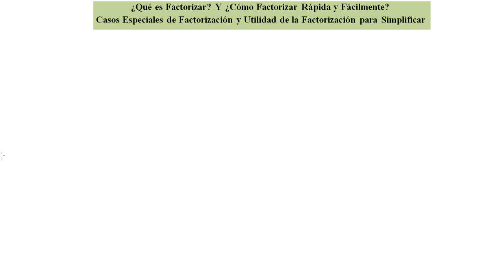►Factorizaciones Especiales y la Utilidad de Factorizar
En el presente video se explica de manera detallada y simple ´los diferentes casos principales de Factorizaciones Especiales, así como la Utilidad que tiene la Factorización para simplificar expresiones algebraicas, éste video es muy importante ya que tiene el conocimiento necesario y suficiente para resolver límites con la forma indeterminada 0 sobre 0.
Saludos cordiales!!!